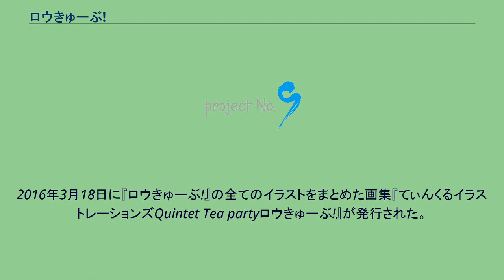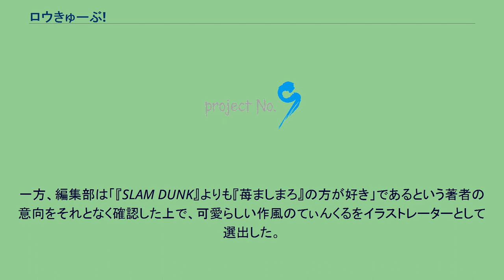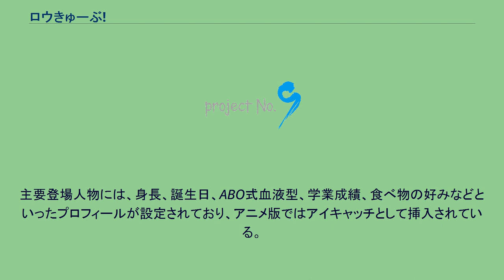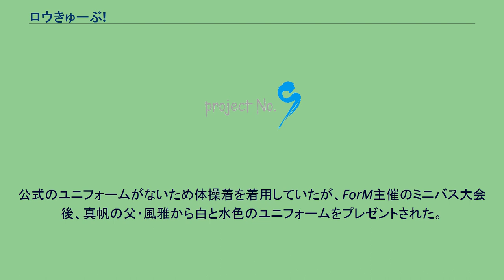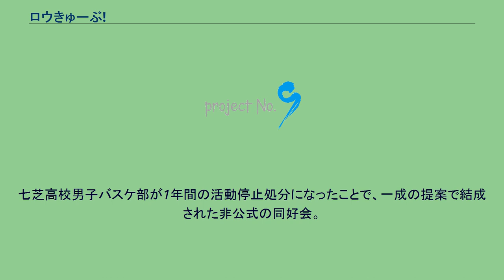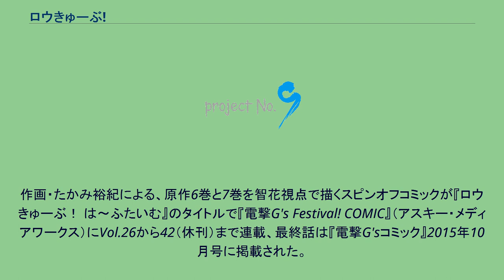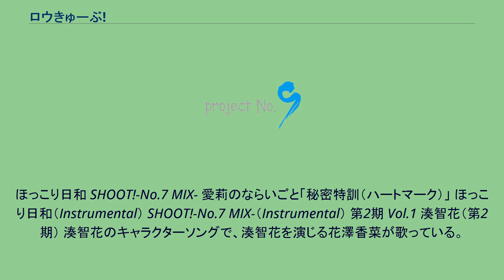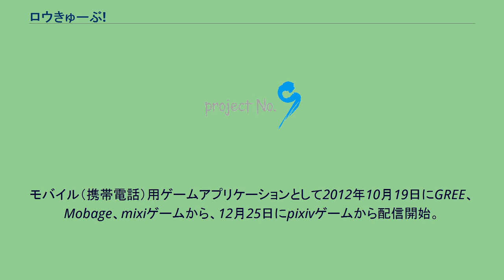ロウきゅーぶ!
『ロウきゅーぶ！』（RO-KYU-BU!）は、蒼山サグによる日本のライトノベル作品。
イラストはてぃんくるが担当している。
電撃文庫（アスキー・メディアワークス）より2009年2月から2015年7月まで全15巻が刊行された。
2010年から2017年まで『電撃G'sコミック』、『電撃G's Festival! COMIC』にて漫画版が連載。
2011年4月にドラマCDが発売され、同年7月から9月までテレビアニメ版が放送された。
また、テレビアニメ第2期『ロウきゅーぶ！SS』が2013年7月から9月まで放送された。
2016年3月18日に『ロウきゅーぶ!』の全てのイラストをまとめた画集『てぃんくるイラストレーションズQuintet Tea partyロウきゅーぶ!』が発行された。
2015年10月時点でシリーズ累計発行部数は243万部を突破している。
所属していたバスケットボール部が部長の不祥事で一年間休部となってしまった後、やることが見つからないまま、叔母の紹介から小学校の女子バスケットボール（ミニバスケットボール）部でコーチをすることになった男子高校生を主人公として、部員である小学生のヒロインたちとの交流や成長を描く。
美少女キャラクターの魅力を描いた「萌え」の要素と、シリアスなスポーツの描写を盛り込むスポ根の要素を融合させた作風となっている。
タイトルの由来は「籠球」（ろうきゅう。バスケットボールの和名）と「休部」（きゅーぶ）から。
本作は2008年に新人賞である第15回電撃小説大賞に投稿されて銀賞を受賞し、翌年に著者のデビュー作として第1巻が出版された。
著者の蒼山サグは本作の執筆の経緯を、2007年の晩秋に人生に迷いを感じて四国八十八箇所を巡礼（お遍路巡り）している最中、夜の寒さや寂しさを紛らわそうとしているうちに着想を得たとし、その後本命のアイディアとは異なる習作のつもりで書き始めた作品が基になったと語っている。
著者がお遍路巡りを通して悩み苦しんだ体験は、物語の序盤において主人公が抱えていた挫折や苦悩にも反映されていたという。
ライトノベルでは珍しいスポーツという題材を選んだのは、著者がバスケットボールが好きで中学生時代に部活動の経験があったことや、入賞を狙う上で競争相手が少ないジャンルを狙ったためであるとしている。
本作ではロリータ・コンプレックスを題材の一部として扱っており、例えば主人公がかつて所属していたバスケットボール部が休部に追い込まれた原因も、部長と女子小学生の交際であると設定され、作中において主人公は終始このタブーを気にしている。
しかし本作が電撃大賞の銀賞を受賞したのは、幼いヒロインたちの魅力を描くギャルゲー的な要素を含みつつもそれに傾倒せず、直球のスポーツものとしても読ませる内容になっていた点を評価されてのことである。
著者の蒼山サグも、小学生をヒロインに設定したのは健気に頑張っている姿が読者に伝わりやすいという考えがあったと説明し、応募段階では少年漫画風のイラストをイメージしていたと述べている。
一方、編集部は「『SLAM DUNK』よりも『苺ましまろ』の方が好き」であるという著者の意向をそれとなく確認した上で、可愛らしい作風のてぃんくるをイラストレーターとして選出した。
その後の続刊でもイラストには試合・練習を問わず部員がバスケットボールをしている場面がほとんど描かれていない。
さらに編集部が付けたキャッチコピーは「少女はスポコン! コーチはロリコン!? ハートフルなさわやかローリング・スポコメディ!」というもので、蒼山はこれを「他人の作品で見たら絶賛する」としつつも難色を示したが、結局採用された。
電撃萌王ではキャッチコピーを略して「ロリコメ!」と表記している。
作中のバスケットボールの描写は、小学生の競技ではボスハンド（両手投げ）のシュートが主流であることを意識した描写がされるなど、派手なスーパープレーは基本的に登場しない方向で描かれている。
一方、反則の基準が現実の小学生のバスケットボール競技よりもNBAの基準を意識したものとなっているなど、リアリティよりも娯楽小説としての面白味に重きが置かれている部分もあるという。
バスケ好きの高校生・長谷川昴は、スポーツ推薦で進学し七芝高校バスケ部に入部...